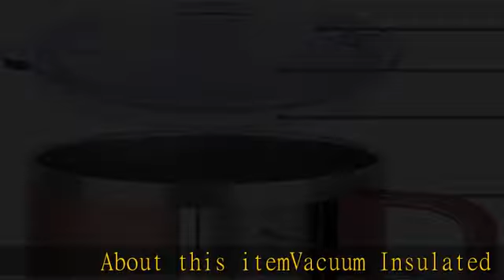SUNWILL Coffee Mug with Handle, 14oz Insulated Stainless Steel Coffee Travel Mug, Double Wall Vacuu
SUNWILL Coffee Mug with Handle, 14oz Insulated Stainless Steel Coffee Travel Mug, Double Wall Vacuum Reusable Coffee Cup with Lid, Rose Gold